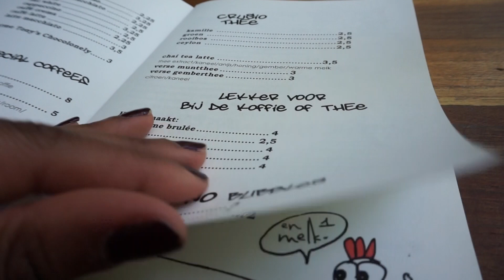FIRST VLOG AGAIN SUMMER CHILLING IN THE PARK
HI LOVES BACK WITH THE VLOGGING AGAIN. GOING TO TRY TO UPGRADE MY VLOGGING TO 3 TIMES A WEEK... YES A CHALLENGE HOPEFULY ABLE TO PULL IT OFF. HAD A LOVELY CHILL DAY IN THE MIDST OF SUMMER. WHEN TO CHILL AT A PARK WITH LOTS OF SUN. HAD A SMALL WALK AND HAD A NICE COLD DRINK AFTERWARDS AT RESTAURANT EIJK. LET ME KNOW WHAT YOU PREFER ONE VLOG OR MORE VLOGS A WEEK?

song soundcloud : Over N Over